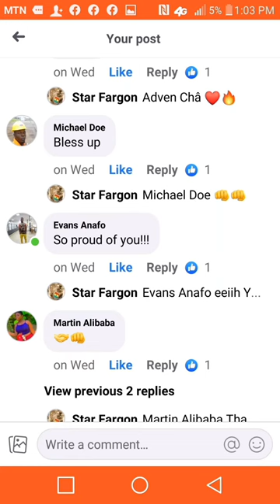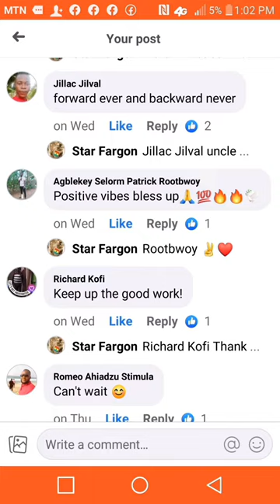Star Fargon_ALWAYS studio video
dancehall track